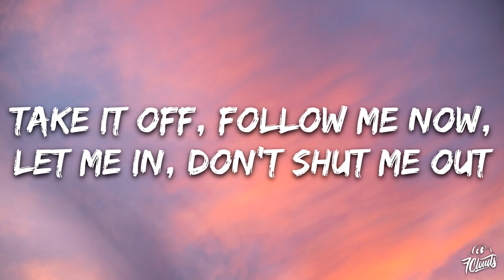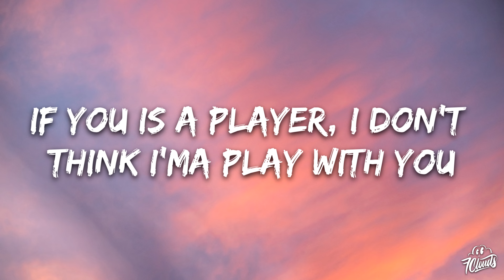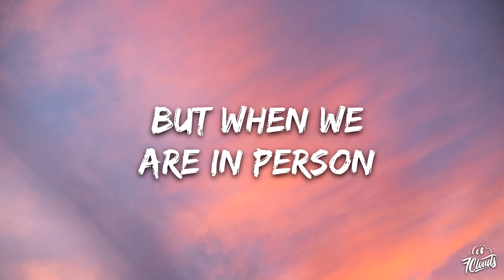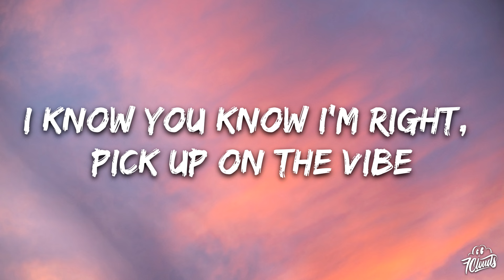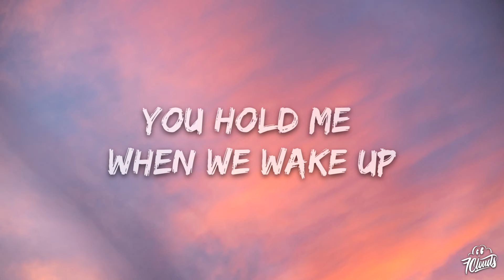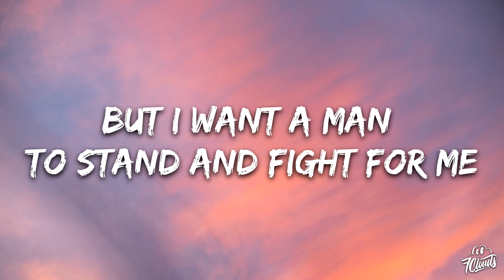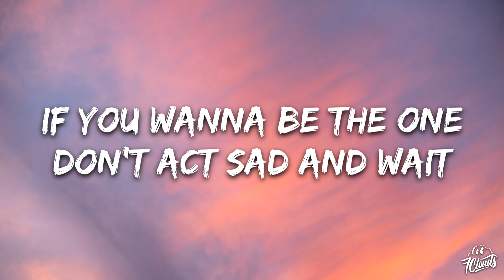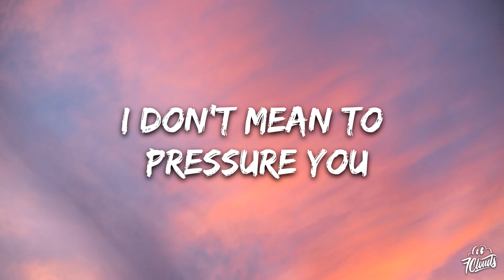Doja Cat - Casual (Lyrics)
🎤 Lyrics:

[Intro]
Take it off, follow me now, let me in, don't shut me out
Don't tell me you love me if that's not how it really is

[Chorus]
Is it casual?
Or are you tryna spend your life with me?
I don't mean to pressure you
But I want a man to stand and fight, stand and fight for me

[Verse 1]
You don't need to paint me a sweet fantasy
We chill, I kick back, you roll up my weed
Say what you feel, don't just say anything
Why complicate what could be so easy?
If you is a player, I don't think I'ma play with you, uh-uh
This shit get old
If you wanna lay with her, why don't you just stay with her?

[Pre-Chorus]
You say you don't want a girlfriend but when we are in person
You always act so different, you make it all seem perfect
You hold me when we wake up, say you like me with no makeup
I'm tryin' to be patient, how am I supposed to take it?
[Chorus]
Is it casual?
But I want a man to stand and fight for me
Is it casual?

[Verse 2]
I'm sick of chillin', sippin' on Tecate
That life is a bore, we needed more than drunken Fridays
I'm not dissin' your freedom, I know you like to party
Just don't be that boy who fuck with anything that gyrate
I know you know I'm right, pick up on the vibe
If you read between the lines, bein' shy just ain't my style, now

[Pre-Chorus]
I'm trying to be patient, how am I supposed to take it?

[Chorus]
Is it casual?
Is it casual?

[Bridge]
If you wanna be the one
Don't act sad and wait
And waste my day
I'm not that way

[Chorus]
Is it casual?
Is it casual?
Spend your life with me
Pressure you